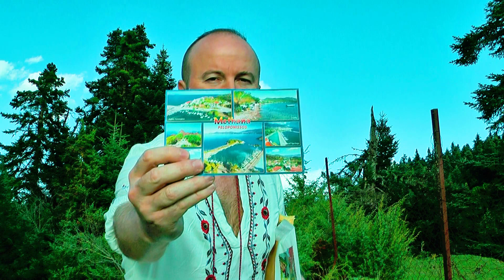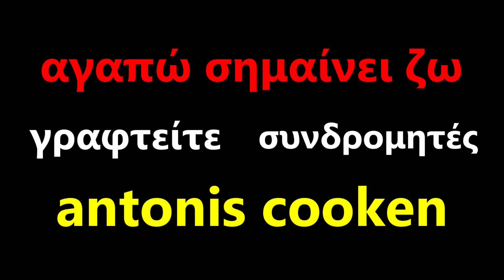ΣΤΑ ΒΟΥΝΑ ΤΩΝ ΤΡΙΚΑΛΩΝ... ΑΝΟΙΞΑ ΤΟ ΔΩΡΟ ΣΑΣ!!! 🥰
Είναι αλήθεια ότι μια αργοπορία την έχει ο antonis cooken με τα δώρα! Τόσο με αυτά που πάρα πολλές φορές στέλνει αλλά και με αυτά που ορισμένες φορές  λαμβάνει. Αλλά αυτή τη φορά μερίμνησε και αυτό το δώρο το πήρε μαζί του πανώ στα βουνά των Τρικάλων, μέσα στο καθαρό αέρα, για να το ανοίξει διότι προερχόταν από την... ΔΕΙΤΕ ΤΟ ΒΙΝΤΕΟ!!